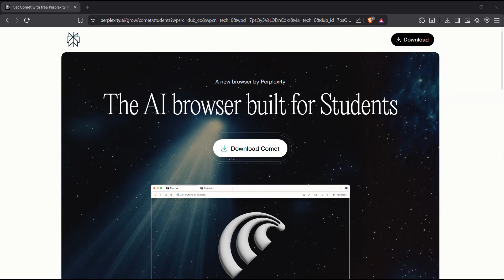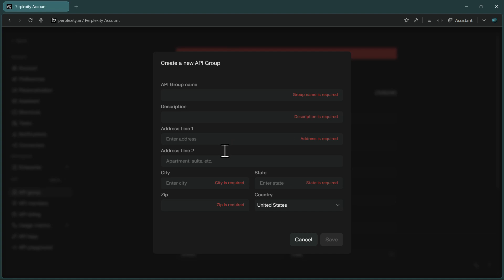How to get Perplexity API Key for FREE (🚨Limited Time)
Wispr Flow is my tool of choice for fast, polished voice-to-text in any app

🔴 *NOTE : Just download Comet using the link above, make a search in the app, and Pro will activate shortly after.

In this video, I’ll show you how to obtain Perplexity API keys absolutely for free! Typically, you need a paid subscription to generate an API key, but I’ll guide you through a method that allows you to get your Perplexity API key along with $5 in free API credits without spending a dime. Make sure to use a new email that isn’t linked to any previous accounts. Follow along as I take you step-by-step through the process of creating your API key and integrating it into your projects. Don't forget to check the video for some amazing use cases for the Comet browser!

TIMESTAMPS
00:00 Intro to Perplexity API keys
00:02 Overview of the process
00:05 Getting started with Comet browser
00:09 Downloading Comet through my link
00:11 Creating a new email account
00:19 Activating Perplexity Pro status
00:30 Navigating to your profile icon
00:50 Creating an API group
01:01 Generating your unique API key
01:16 Using your API key in projects
01:29 Final thoughts